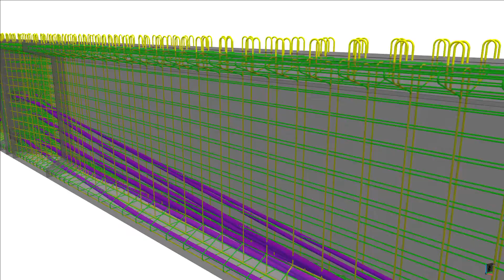[midas CIM] 우경건설 e-beam 적용사례